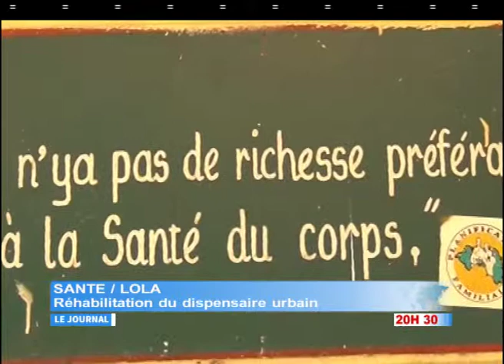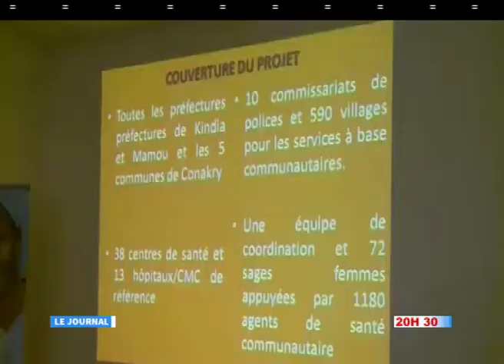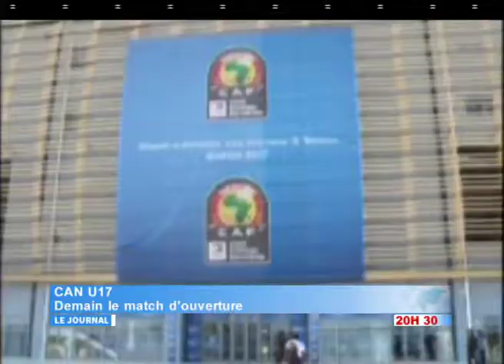JT 20H30 DU 13 MAI 2017